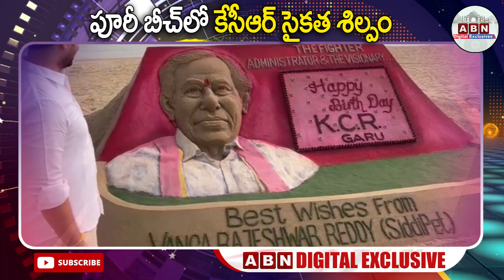పూరీ బీచ్ లో కేసీఆర్ సైకత శిల్పం | Sand art of KCR unveiled at Puri beach | ABN Digital